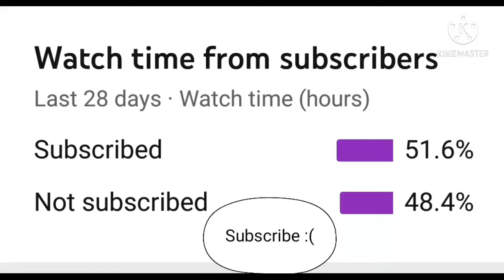Legendary noobs in COD MOBILE